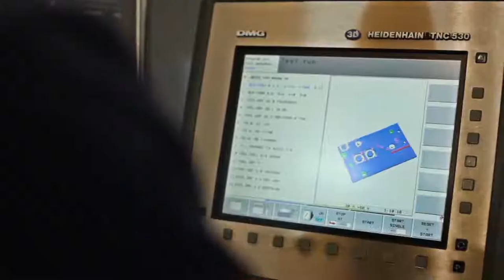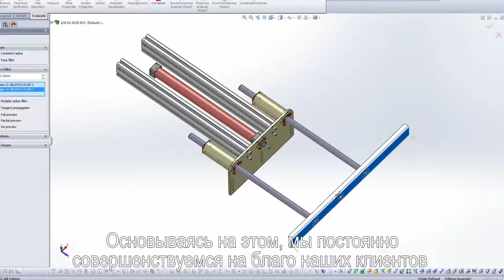NOURIS PROFILE 2018 RUSSIAN SUBS